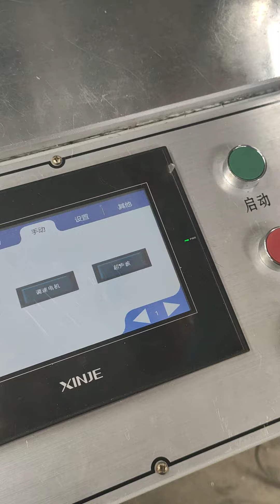Flat face mask machine nose strip installation-------1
Flat face mask machine nose strip installation